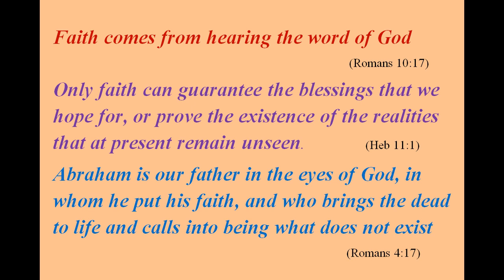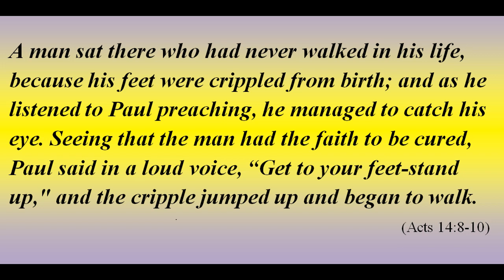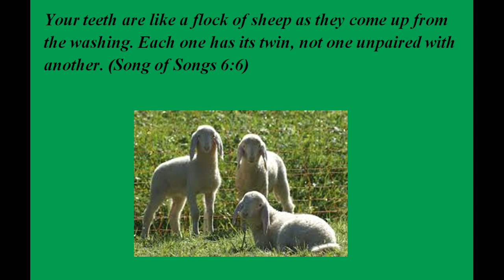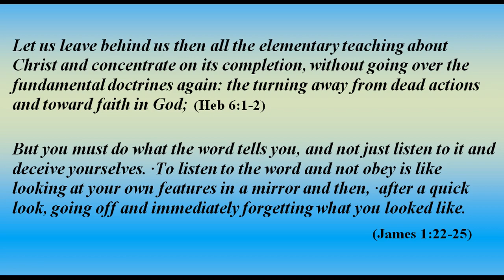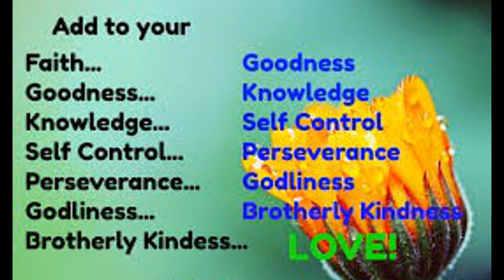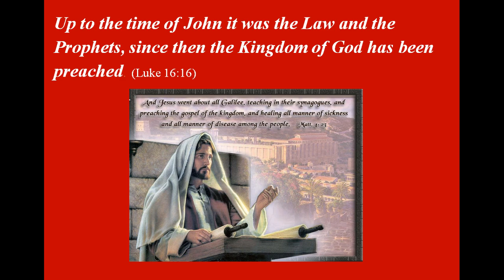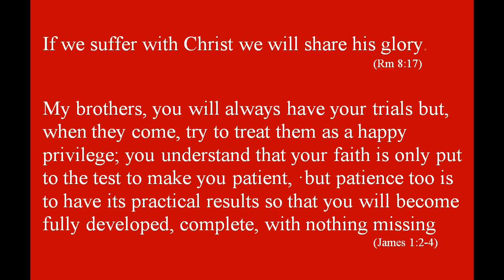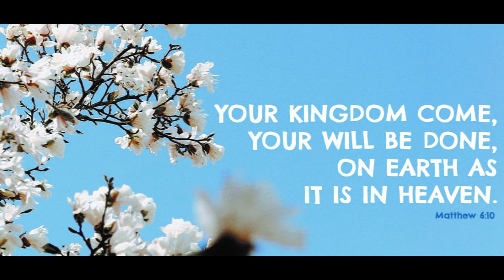Faith & The Kingdom of God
Whenever we talk about faith, it is not a natural life force. From Matt 13 to Matt 18 Jesus taught the principles of the Kingdom of God